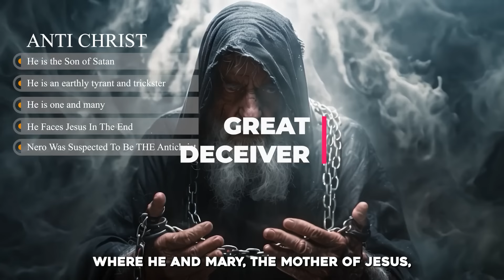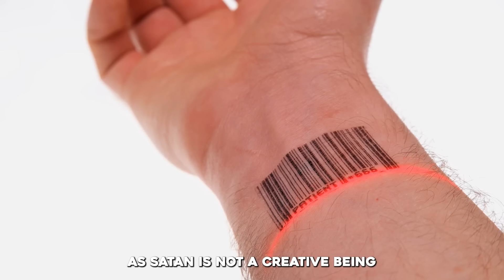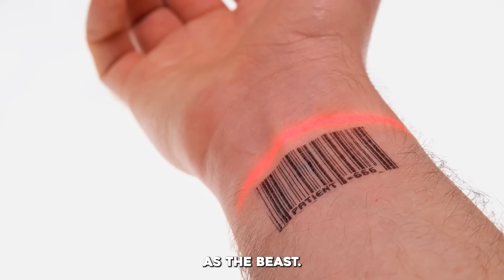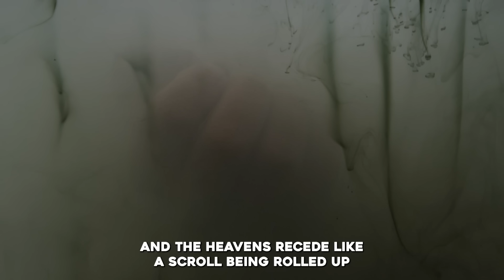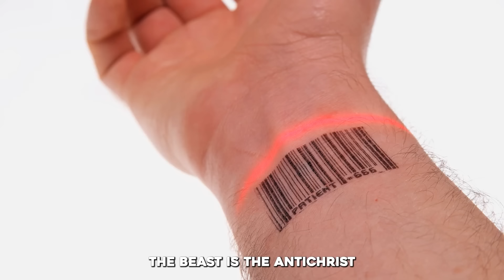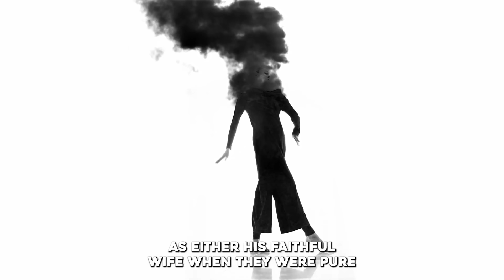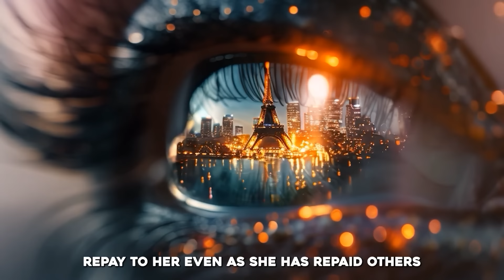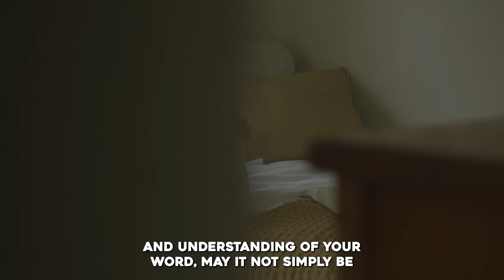The News Will Break WORLDWIDE | The LAST DAY SIGNS Have Already Started But Some Don't See It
►Animation: Tina Davidson
►Writer: David Kolawole
►Sound Design: Coker Esther

🎬Clips Channel🎬

Title: The News Will Break WORLDWIDE | The LAST DAY SIGNS Have Already Started But Some Don't See It